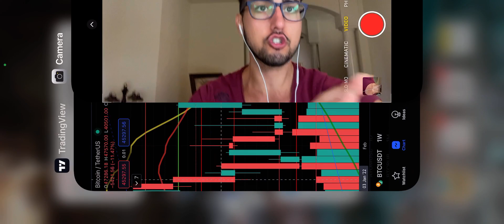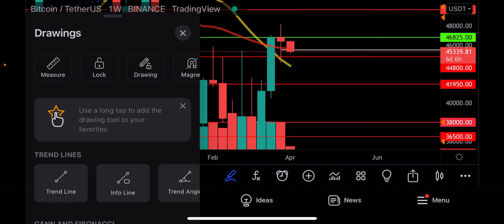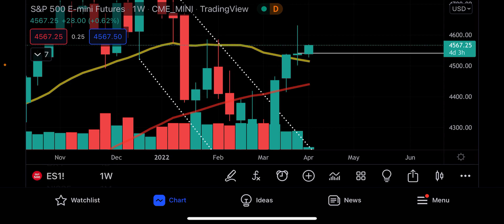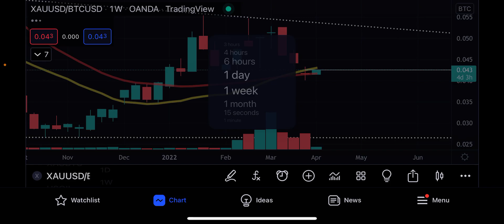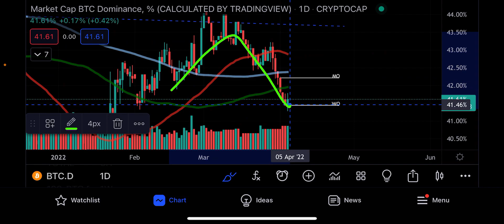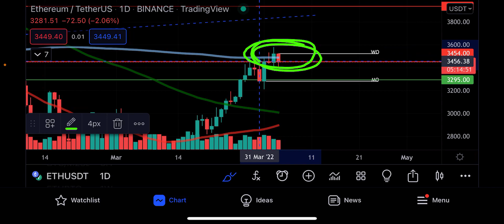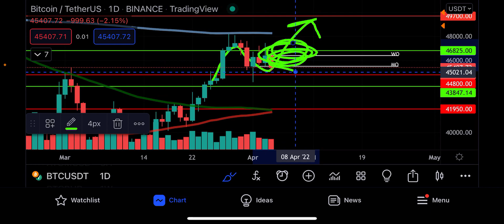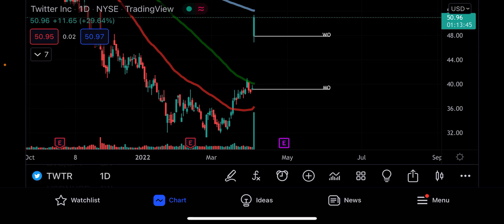BITCOIN NEXT MOVE...(emergency price prediction update) ⚠️🚨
BITCOIN MIAMI 2022 (April 7-8th)

00:00 bitcoin 4d analysis
04:00 4d